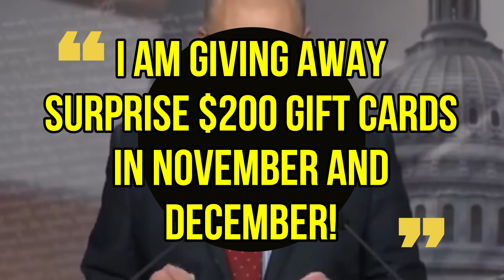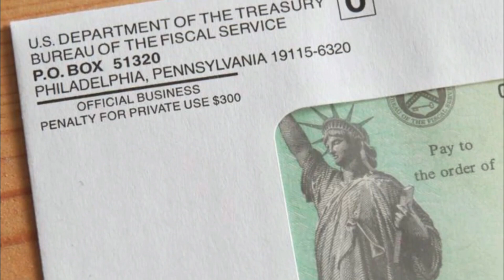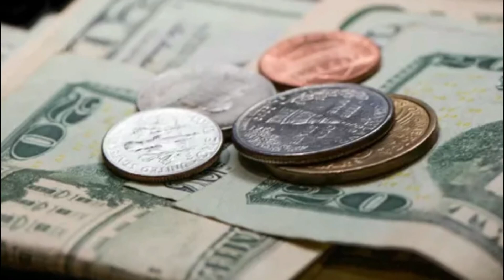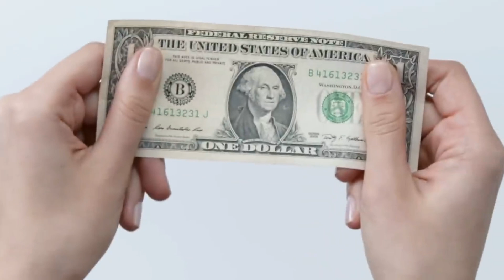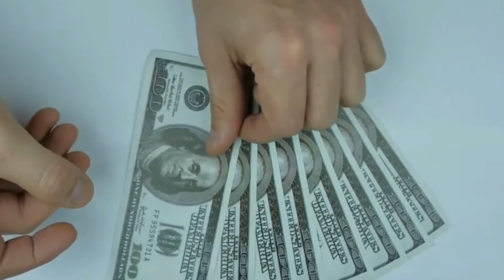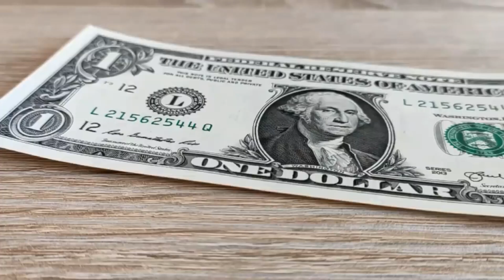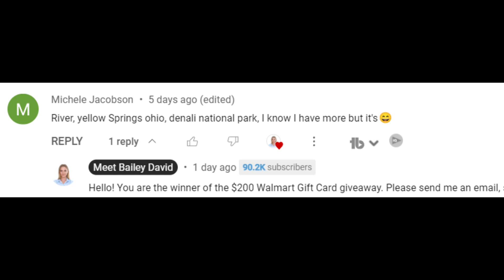WHAT!! TWO $1681 CHECKS COMING ON WEDNESDAY!!! New SSI, Seniors, SSDI, Social Security Update 2022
This is your fourth stimulus check update, fourth stimulus package update, and news report for November 9th! In this video, I am going to share the latest stimulus news with you all, as well as the status of the fourth stimulus check!